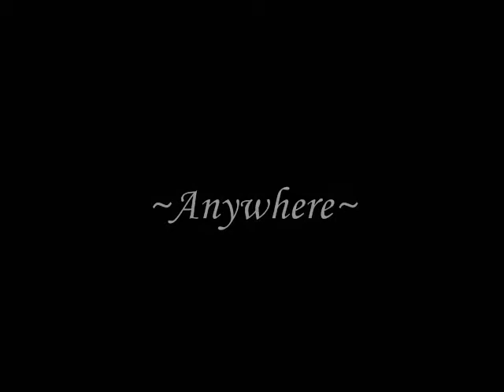Halfway to Anywhere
So, another Balthier/Ashe vid!! What can I say; I was in the mood. To the music of 'Anywhere', cos it goes really well with the pairing... just listen to the lyrics.
It might just be me being obsessive, but Ashe mentions freedom several times in the game, and yet it struck me at the end that she (personally) never really achieved it. She would always still be tied down to her royal duties. Which kinda sucks.
And Balthier's just cool.
So that's kinda where this video was coming from; the idea of the two of them just wanting to escape somewhere with eachother... cuteness, in other words.

To explain it clearly, Ashe is looking back on her time with Balthier and wishing that things could have turned out differently. The clips of Ashe taken from the 'One Year Later' part of the game, and from Raslers' funeral are all representative of her looking back upon the story. The clips with Rasler are all in the past (obviously), and everything else is within the main-game timeline. I tried to use a white fade to indicate a jump in timeline, but sometimes there isn't one so you'll just have to work it out. Simple.

Oh yeah, and I was watching it and I noticed that there's a repeated clip that's kinda obvious (to me, anyway). I couldn't be bothered to change it, so try and see if you can guess where it is! Prizes for whoever does (not literally, obviously, so please don't sue me). Enjoy!!!

By the way, I used clips from the English ending, cos that's all I got. Don't be mad, even though the Japanese version is way more romantic.